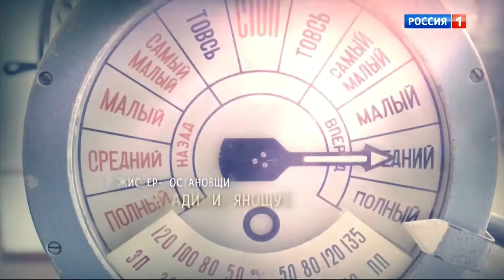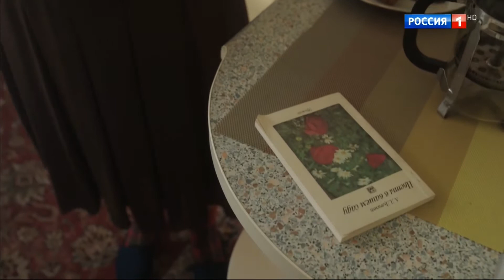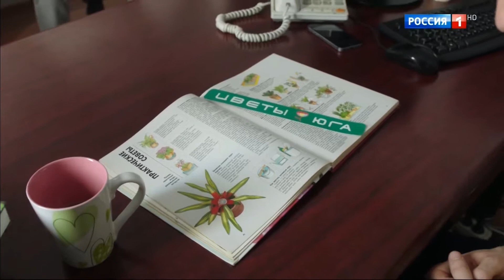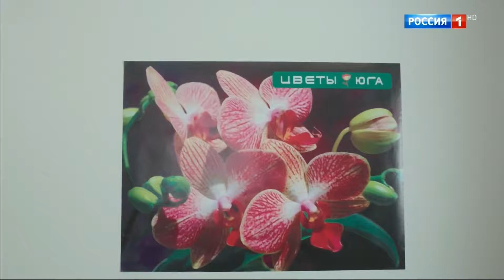Kapitansha s01 e07 2017 HDTV 1080 by White Smoke R G Resident